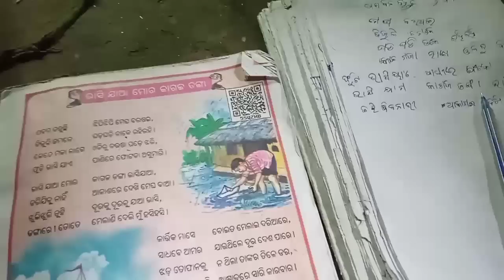ମଜା କରୁଥିଲେ ବାହାରିଲା ସଜା/subhadra odia vlog/daily vlog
village life
village couple